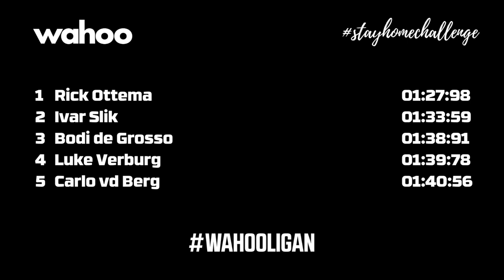ZWIFT KOM CHALLENGE #5 - BODI DEL GROSSO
ZWIFT KOM CHALLENGE

Wahoo Benelux organiseert dagelijks een KOM CHALLENGE onder verschillende bekende wielrenners. Natuurlijk met de achterliggende boodschap om zoveel mogelijk binnen te blijven de komende periode.

Op dit moment staat Rick Ottema op nummer 1, nu is Bodi del Grosso aan de beurt. Hij probeert zo snel mogelijk de Hilly Route Kom te fiets. Kan jij het beter? Reageer hieronder en misschien dagen wij je wel uit!